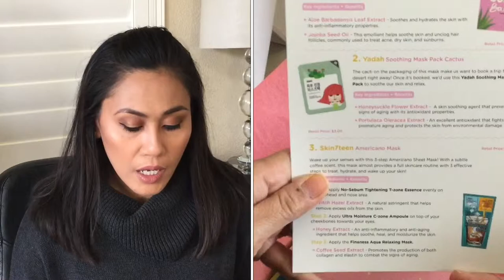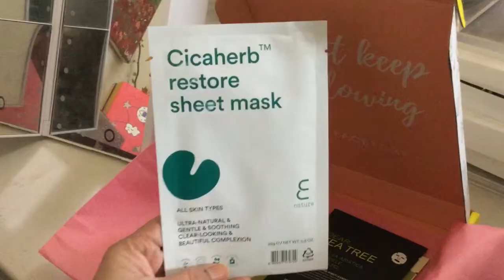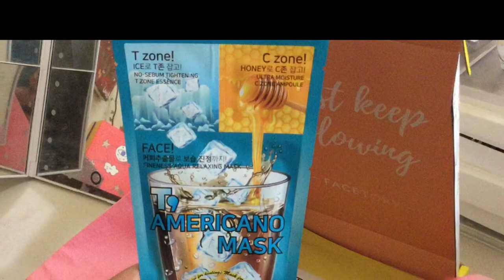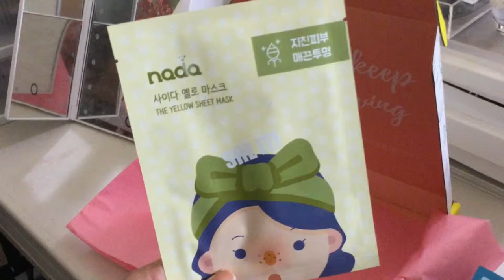The Best Korean Sheetmask for Oily SKin | Facetory Unboxing and Review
This is an unboxing, try-on and review of the Factory Sheetmask box for OILY SKIN.  Not every mask worked for my oily, acne prone skin. Watch to find out the best Korean Sheetmask mask for oily skin!

Products Mentioned:
Yadah Soothing Mask
Cicaherb Restore
Americano Mask
Dear Tea Tree
Nada
Betterskin
Sun Bae

Hi guys! My name is Tere and I’m a stay at home mom and  I love makeup and all things beauty but I am also a mom with some tips and tricks to share. If you like beauty, home, and lifestyle, product reviews and try-ons,  I promise to bring you good quality content that will not waste your time.